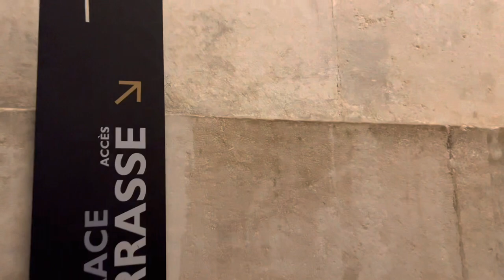Climb up arc de triumph Paris summer travel 2022